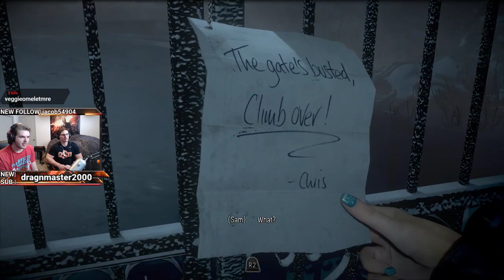5 Year Anniversary of Until Dawn - Part 2